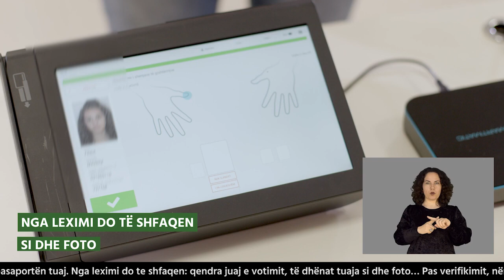How Will Electronic Identification Increase Transparency in Elections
Parliamentary elections in Albania will include technology for the first time, in order to increase transparency in voting.

The Central Election Commission brings as an innovation the electronic identification of citizens, in order to avoid multiple voting and manipulation of the electoral process. The value of this project that aims to increase the standard of elections in Albania is 17 million euros.

The steps to follow for electronic identification are simple. Citizens approach the election commission and present the means of identification (identity card / passport). The device, where the means of identification submitted by the citizens is verified, displays their data such as: photos and the polling station where they are registered to vote. After that, the thumb of the right hand is placed on the device to sign.

In the end, the citizen's data is printed and he goes to vote. In case the voter appears for the second time, the device indicates that a violation is being committed by activating the alarm. In case the means of identification is damaged, the registration is done manually.

Controversies that have been repeatedly made about the elections as well as allegations of vote-rigging through abuses with means of identification, will end with the electronic verification of each voter.